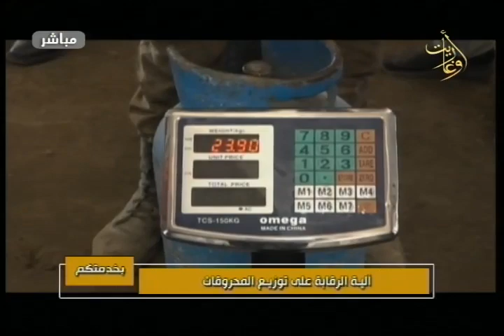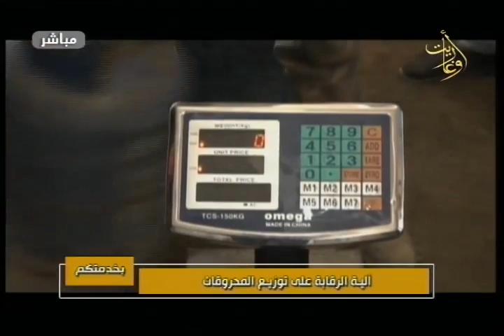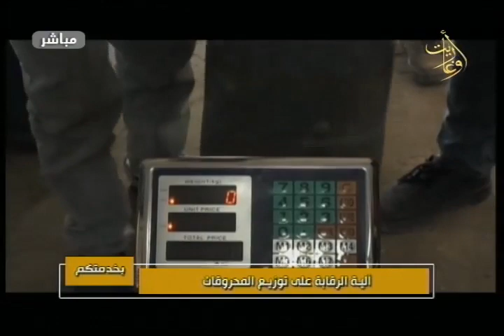واقع تعبئة الغاز في محافظة اللاذقية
لبرنامج
استطلاع
المركز الإذاعي والتلفزيوني في اللاذقية
قناة اوغاريت